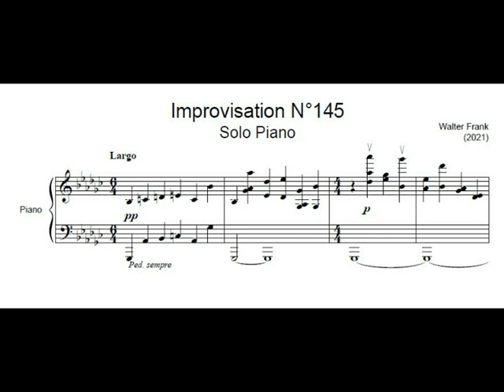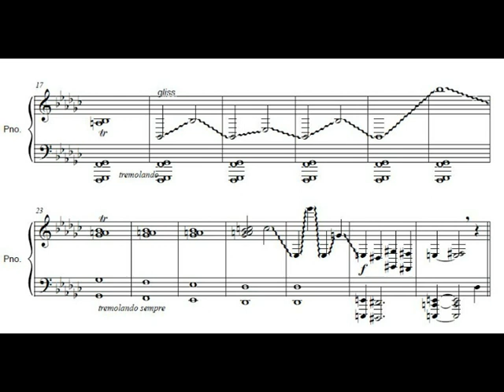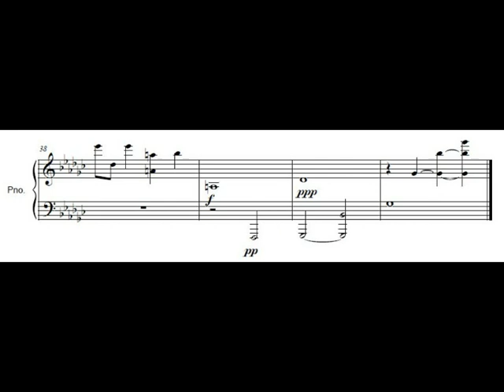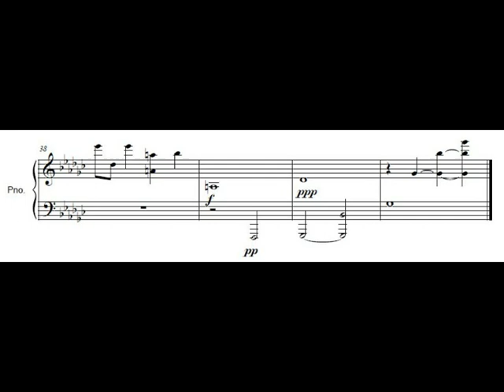Improvisation 145 (score) Walter Frank, piano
Esta es una transcripción de la improvisación nro. 145, registrada en el primer concierto del ciclo Piano de Ayer y Piano de Hoy, llevado a cabo en Gran Templo Paso, Buenos Aires.
This is a transcription  of the piano Improvisation nr. 145, presented at the first concert from the cycle Piano de Ayer y Piano de Hoy, that took place at Gran Templo Paso synagogue, Buenos Aires.